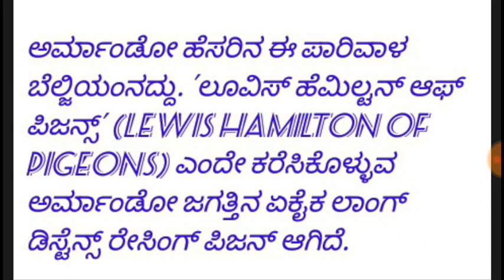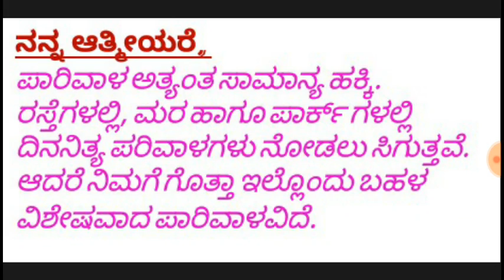ಎನ್ರೀ ನಿಜವಾಗಲೂ ಈ ಪಾರಿವಾಳದ ಬೆಲೆ ಕೋಟಿ ಕೋಟಿನಾ?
ಕೋಟಿ ರೂಪಾಯಿ ಬೆಲೆ ಬಾಳುವ ಪಾರಿವಾಳ